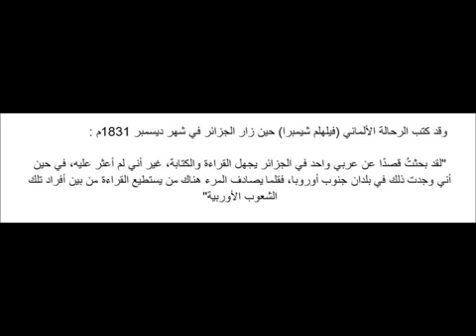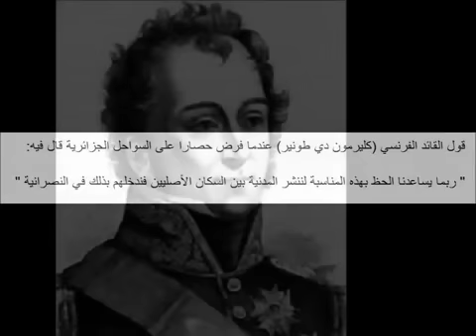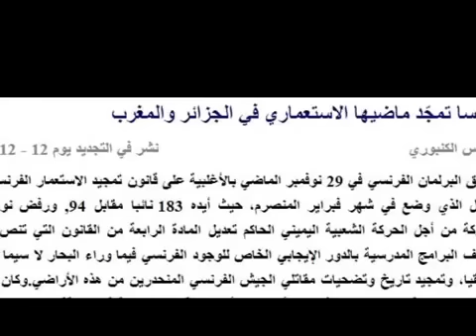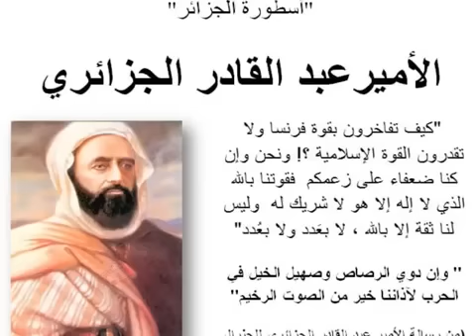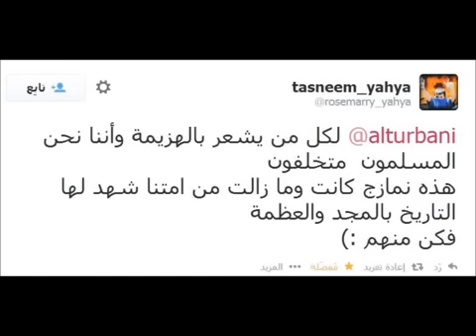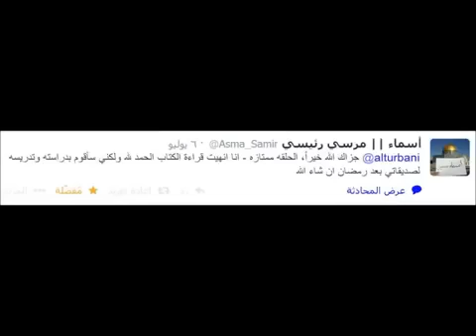العظماء المائة 5: عملاق الجزائر الأمير عبد القادر الجزائري... جهاد الترباني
عمل للكاتب الفلسطيني جهاد الترباني.
دمشق حلب اللاذقية بانياس دير الزور القامشلي حماة الرستن حمص ادلب السويداء العرعور القرضاوي العريفي محمد حسان محمد الزغبي مظاهرات سوريا مصر المغرب الكويت لبنان فلسطين غزة عمرو أديب السلفية الأقباط كامليا شحاتة فضيحة التلفزيون السوري المصري الشيعة المستقلة صفا عدنان العرعور جمعة الغضب الجمعة العظيمة الثورة السورية جمعة خطاب القذافي الأسد الطوارئ فضيحة الهلال أحمد برنامج syria revolution arabs منى الشاذلي القائمة السوداء نشيد شعر درعا حازم ابو اسماعيل عبد الباسط الساورت المجلس الوطني بابا عمرو السباع حمص انشقاق ماهر الجيش الالكتروني العرعور عرعور نادر بكار النور نتائج الانتخابات عكاشة حماة اضراب قصيدة
الهرموش ماهي ثورة الشام القاشوش جهاد مقدسي فيصل القاسم قصر الاتحادية مرسي دوما حلب